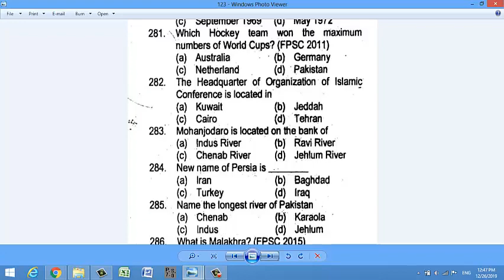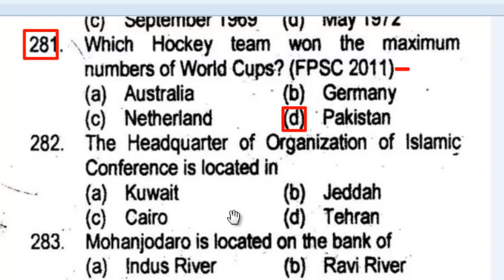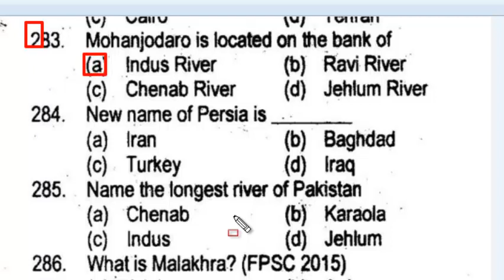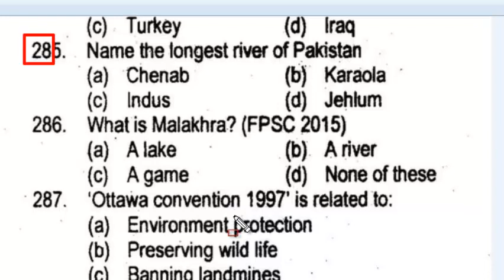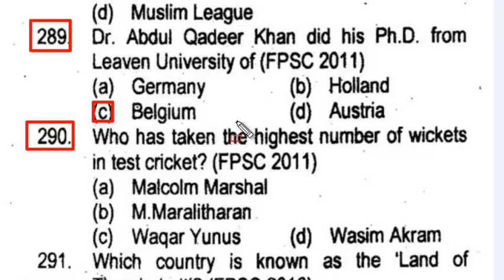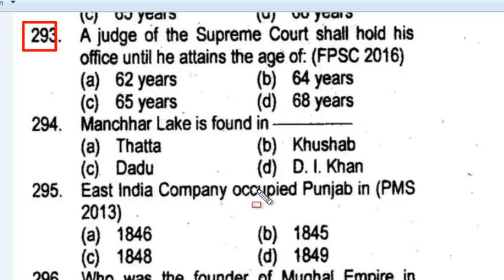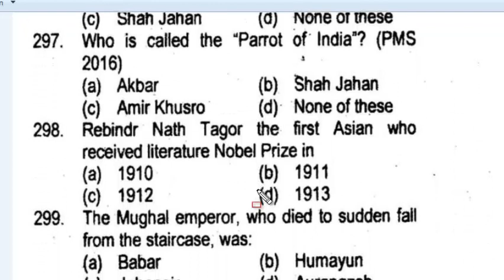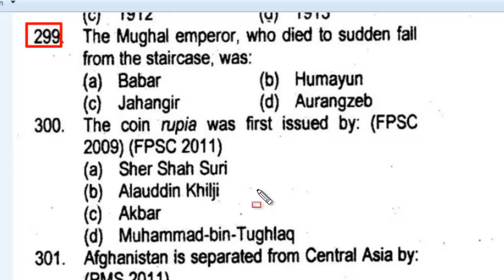800 Most repeated MCQs of (FPSC, PMS, NTS, PPSC, KPPSC, BPSC, SPSC) Part - 15